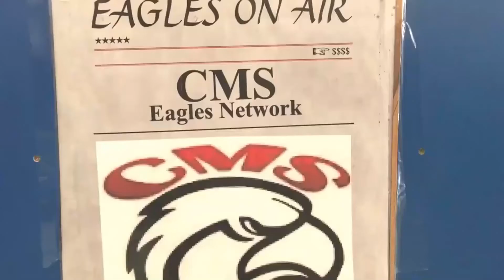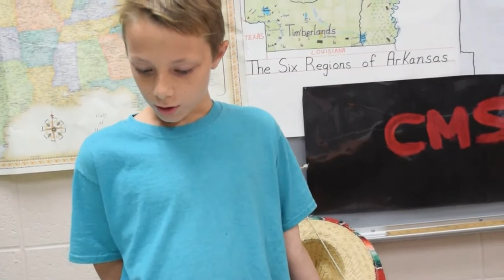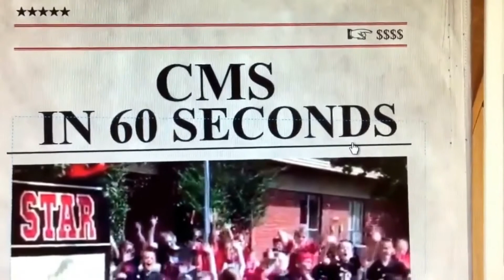Eagles On Air 10/15/2017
Top Headlines- Orange week total, Fun Funny Facts, Upcoming Events